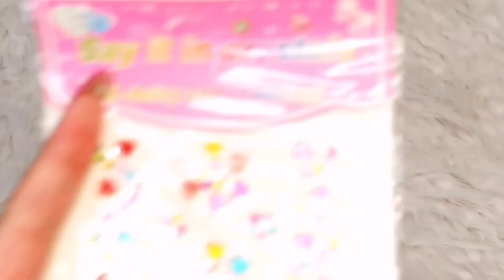آنباکسینگ ۴ تا شانسی پر از هدیه 😍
آنباکسینگ ۴ تا شانسی از برند لپ لپ و شانسی بزرگسالان 😍
ایسنتاگرام شانسی بزرگسالان👇🏻
لپ لپ هارم از دیجی کالا و مغازه گرفتم 🌸✨